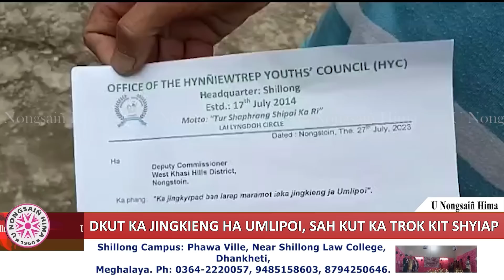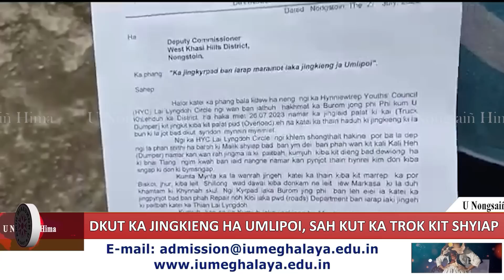DKUT KA JINGKIENG HA UMLIPOI, SAH KUT KA TROK KIT SHYIAP